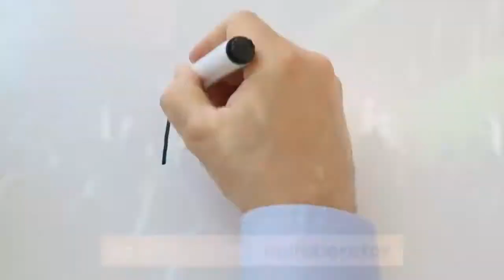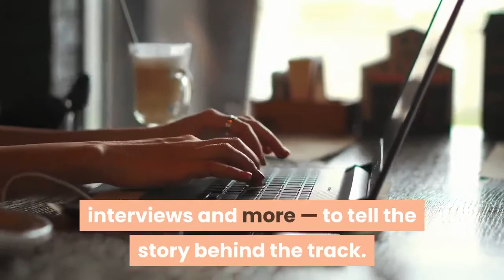Pop Smoke Took Brooklyn Drill Global. Fivio Foreign Is Carrying the Torch.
The tough rumble of Brooklyn drill, the latest hyperlocal strain of New York hip-hop, was always likely to soundtrack this summer. But it wasn’t supposed to go like this. First, in February, the subgenre’s biggest breakout star, Pop Smoke, was shot and killed in a still-unsolved Los Angeles home invasion. Then the world was overcome by the Covid-19 pandemic, decimating jobs, canceling cookouts, block parties and graduations, and trapping everyone inside. Yet when the weather warmed and the streets were once again filled — at first at mass protests decrying the killing of George Floyd and other black lives lost — there was the unmistakable boom and rattle of drill music, firing up young marchers and scoring a season of unrest. One of the sound’s defining anthems has been “Big Drip” by Fivio Foreign, a rapper from the Brooklyn neighborhood of East Flatbush who witnessed Pop Smoke’s rise up close as a friend and collaborator. His own trademark song — “a chaotic slapfest of exclamations and yelps, ” according to the New York Times critic Jon Caramanica — landed Fivio a major-label deal with Columbia Records (home to Beyoncé and Adele) as it transcended underground-classic status, moving from parties to the radio to the protests. It even appeared in Pete Davidson and Judd Apatow’s new film, “The King of Staten Island. ”In the latest episode of Diary of a Song, which breaks down how music is made today, Fivio describes the unlikely path of “Big Drip” and drill, which started with artists like Chief Keef and Lil Bibby on the South Side of Chicago in the early 2010s before jumping the Atlantic to the United Kingdom, where it mixed with grime and other variations of British rap before making it to Brooklyn. Fivio is joined by the “Big Drip” producer Axl Beats, a London bedroom producer whose sound came to define a place he’d never been, along with 808 Melo, Pop Smoke’s go-to producer and another British architect of Brooklyn’s current style. Jerry Reefer, Fivio Foreign’s manager, and the Universal Music Group executive Steven Victor, who became an ambassador for drill after signing Pop Smoke, also lend their expertise. See how “Big Drip” came together in the video above.“Diary of a Song” provides an up-close, behind-the-scenes look at how pop music is made today, using archival material — voice memos, demo versions, text messages, emails, interviews and more — to tell the story behind the track.